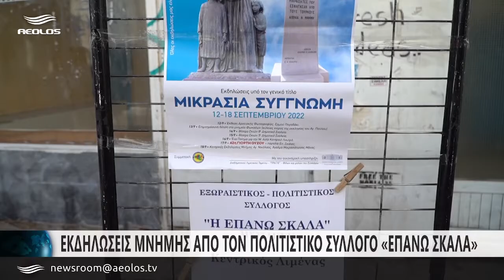Εκδηλώσεις Μνήμης από τον Πολιτιστικό Σύλλογο «Επάνω Σκάλα»